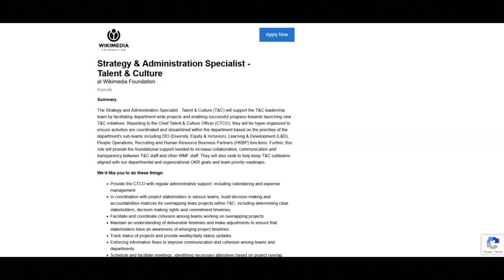World Wide Remote Work From Home Job-No Degree Required-$58,633-$95,772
In this video, I share a remote work from home job opportunity that does not require you to have a degree. If you are interested in a work from home job that does not require you to have a degree then I recommend that you watch this video.

Videos I recommend:
Full-Time Remote Job No Degree Required - $16 An Hour- Work Benefits Provided